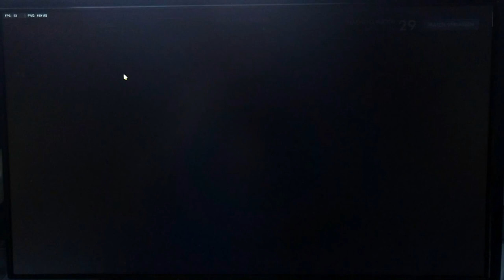FAT HOG EATING TO DEATH GETS POTG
POTG AS ROADHOG